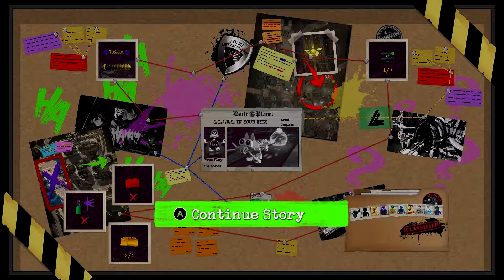LEGO DC Super-Villains - Episode 7 | Let's Play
From Steam: It's good to be bad… Embark on an all-new DC/LEGO® adventure by becoming the best villain the universe has seen. Players will create and play as an all-new super-villain throughout the game, unleashing mischievous antics and wreaking havoc in an action-packed story. Set in an open world experience within the DC universe, the Justice League has disappeared, leaving Earth's protection to their counterparts, who have proclaimed themselves as the "Justice Syndicate". It's up to you and a crazy group of misfits to uncover the intentions of Earth's new, strange, wannabe superheroes. Joined by renowned DC Super-Villains: The Joker, Harley Quinn, and countless others from the Injustice League, players will set out on an epic adventure.